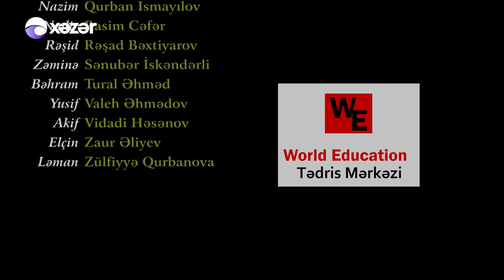Ata Ocağı (418-ci seriya)